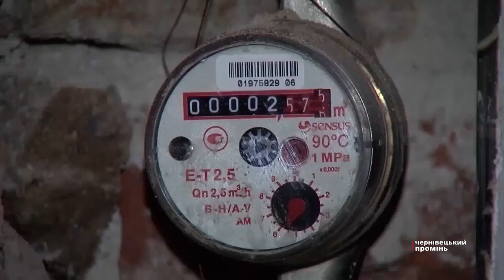Чернівціводоканал підіймає тариф на водопостачання та водовідведення